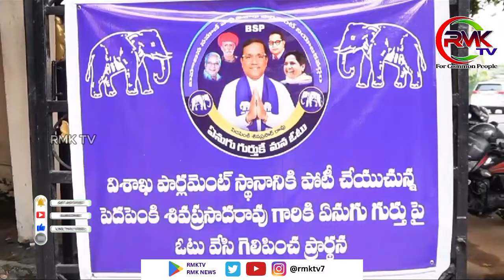దేశ రాష్ట్ర భవిష్యత్తు కోసం BSP పార్టీని గెలిపించండి...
Thanks & Regards:
RMK Tv Management
Andhrapradesh & Telangana